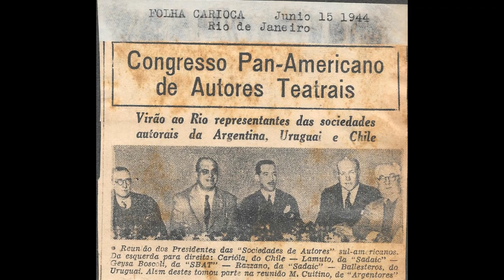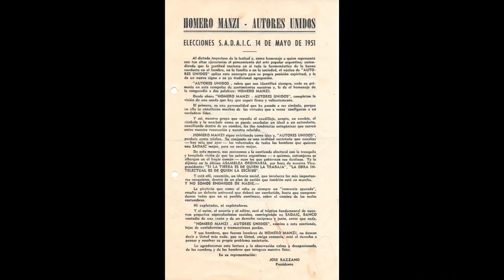*Café de los angelitos* (J. Razzano y C. Castillo) por F. Canaro y C. Roldan